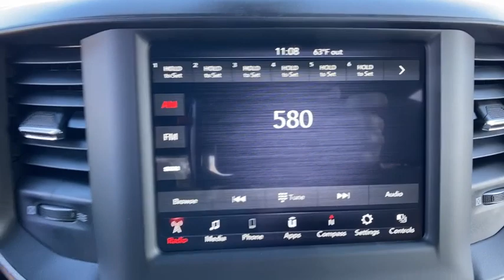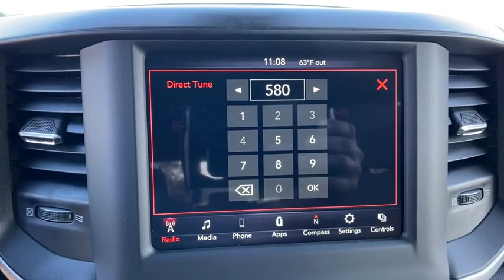2021 Ram 1500 Orlando, Deltona, Sanford, Oviedo, Winter Park, FL N609438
2021 Ram 1500 Big Horn - Stock#: N609438 - VIN#: 1C6RREFT0MN609438

WHEELS: 20 X 9 ALUMINUM CHROME CLAD,3.92 REAR AXLE RATIO,RADIO: UCONNECT 4 W/8.4 DISPLAY,ENGINE: 5.7L V8 HEMI MDS VVT -inc: Dual Rear Exhaust w/Bright Tips HEMI Badge Active Noise Control System 180 Amp Alternator Heavy Duty Engine Cooling,QUICK ORDER PACKAGE 25Z BIG HORN -inc: Engine: 5.7L V8 HEMI MDS VVT Transmission: 8-Speed Automatic (8HP75) Big Horn Badge,BIG HORN LEVEL 1 EQUIPMENT GROUP -inc: SiriusXM Radio Service Radio: Uconnect 4 w/8.4 Display Rear Window Defroster Rear View Auto Dim Mirror Power Adjustable Pedals For More Info Call Rear Power Sliding Window Rear Dome w/On/Off Switch Lamp Glove Box Lamp Power 4-Way Driver Lumbar Adjust Power 8-Way Driver Seat Auto Dim Exterior Driver Mirror Foam Bottle Insert (Door Trim Panel) Class IV Receiver Hitch Black Premium Power Mirrors Big Horn IP Badge SiriusXM Satellite Radio Exterior Mirrors w/Supplemental Signals Exterior Mirrors Courtesy Lamps Universal Garage Door Opener Cluster 3.5 TFT Color Display Power-Folding Mirrors 2nd Row In Floor Storage Bins Sun Visors w/Illuminated Vanity Mirrors,MANUFACTURER'S STATEMENT OF ORIGIN,GVWR: 6 900 LBS (STD),TRANSMISSION: 8-SPEED AUTOMATIC (8HP75),MAXIMUM STEEL METALLIC CLEARCOAT,MOPAR FRONT & REAR RUBBER FLOOR MATS,DIESEL GRAY/BLACK DELUXE CLOTH BUCKET SEATS -inc: Power 8-Way Driver Seat Center Console Parts Module Bucket Seats Manual Adjust 4-Way Front Passenger Seat Full Length Floor Console Power 4-Way Driver Lumbar Adjust,TIRES: 275/55R20 ALL SEASON LRR,Rear Wheel Drive,Tow Hitch,Power Steering,ABS,4-Wheel Disc Brakes,Brake Assist,Tires - Front All-Season,Tires - Rear All-Season,Conventional Spare Tire,Heated Mirrors,Power Mirror(s),Privacy Glass,Intermittent Wipers,Variable Speed Intermittent Wipers,Power Door Locks,Daytime Running Lights,Automatic Headlights,Fog Lamps,AM/FM Stereo,Bluetooth Connection,MP3 Player,Steering Wheel Audio Controls,Auxiliary Audio Input,Adjustable Steering Wheel,Trip Computer,Power Windows,Pass-Through Rear Seat,Rear Bench Seat,Leather Steering Wheel,Keyless Start,Keyless Entry,Power Door Locks,Cruise Control,A/C,Cloth Seats,Passenger Vanity Mirror,Passenger Illuminated Visor Mirror,Floor Mats,Bluetooth Connection,Power Windows,Power Door Locks,Trip Computer,Engine Immobilizer,Traction Control,Stability Control,Traction Control,Front Side Air Bag,Tire Pressure Monitor,Driver Air Bag,Passenger Air Bag,Front Head Air Bag,Rear Head Air Bag,Passenger Air Bag Sensor,Child Safety Locks,Back-Up Camera